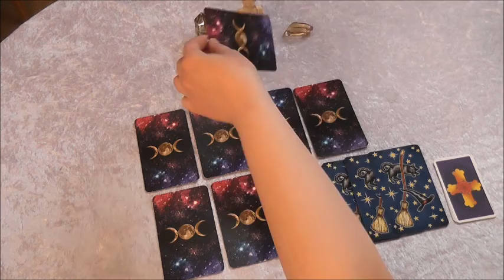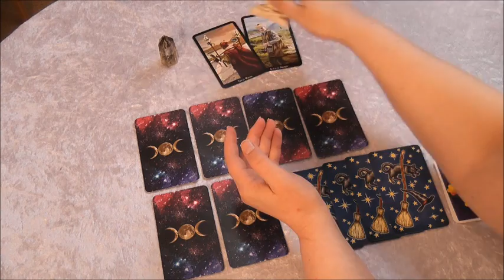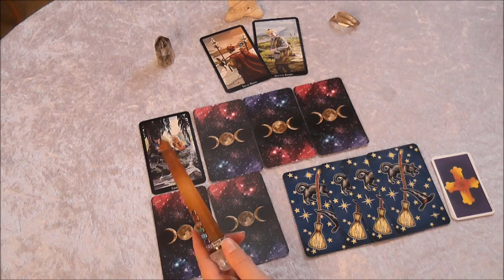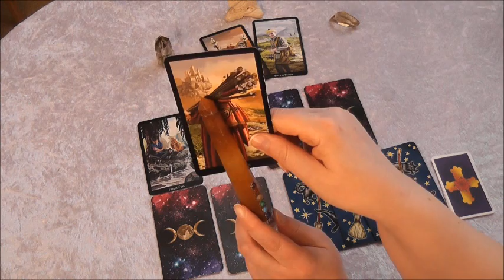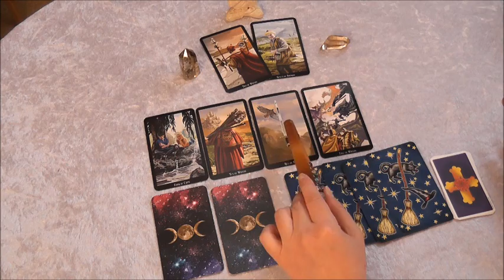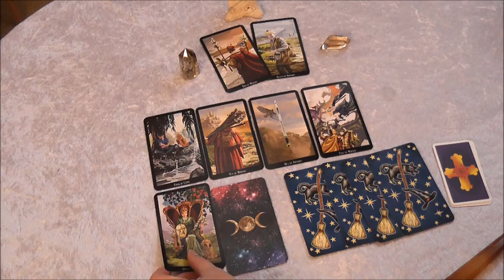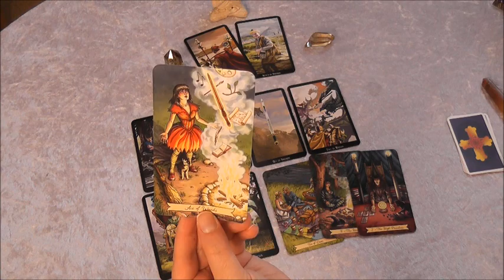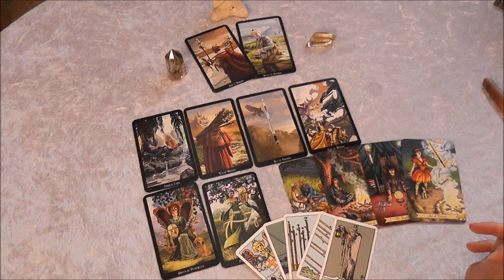Der Liebeskompass - Liebesorakel - Standortbestimmung für die Liebe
Der Liebeskompass ein Orakel für dich um zu schauen welche Themen laufen unterbewusst ab und was kann ich tun.
Freue mich über dein Feedback.

Vorspann:
 YT Channel : NCM Epic Music Ender Guney
 Edit and Remake By Ender Guney
About using the music: Müzik Kullanım Hakkında
Important Notes - Önemli Notlar